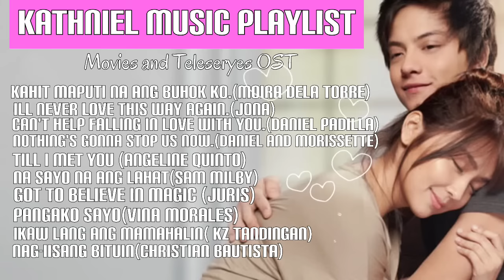Kathniel Music Playlist (Movies and Teleseryes OST)